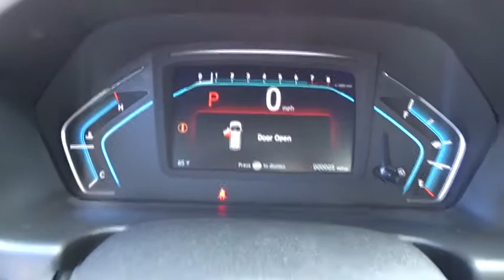2018 Honda Odyssey Homestead, Miami, Kendall, Hialeah, South Dade, FL 57715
2018 Honda Odyssey

Largo Honda
554 NE 1st Ave

ELECTRIFYING!!! Do you want it all? Well, with this admirable Odyssey, you are going to get it. Safety equipment includes: ABS, Traction control, Curtain airbags, Passenger Airbag, Front fog/driving lights...Other features include: Leather seats, Bluetooth, Power locks, Power windows, Sunroof... Largo Honda Home Delivery for Less!